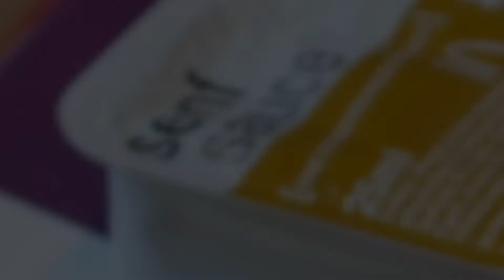EPIC MEAL TIME - Fast Food Sushi | A Story told in Pictures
So yeah. We tought:
They do it. So why dont we ?

Our own Epic Meal Time told
in a few Pictures. Hope you like it.

There is no special editing about this Video.
Just a few pictures mashed up ;).